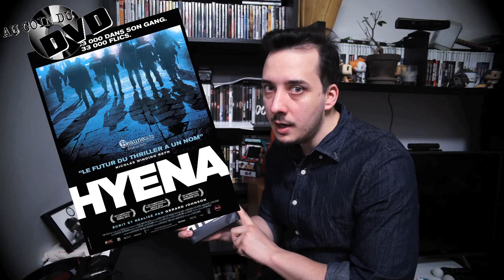Au coin du DVD Ep.17 - Hyena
Cette semaine, je vous embarque dans le monde sombre et tortueux de la police de Londres, pour une oeuvre labyrinthique "Hyena"